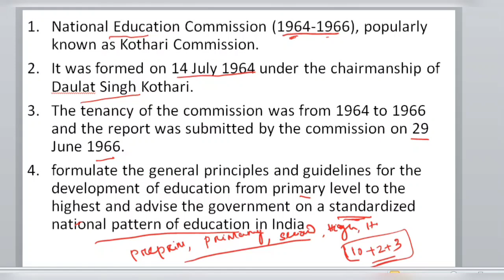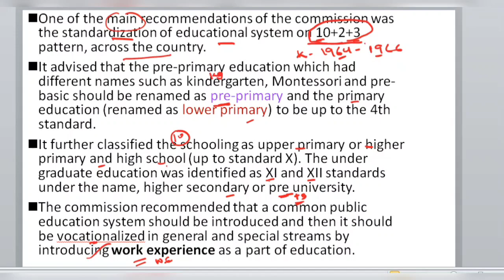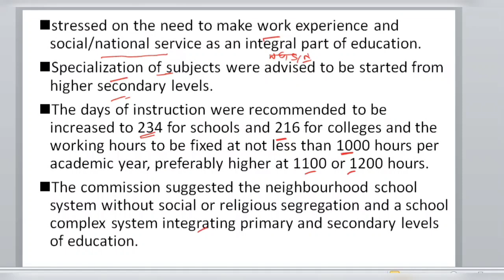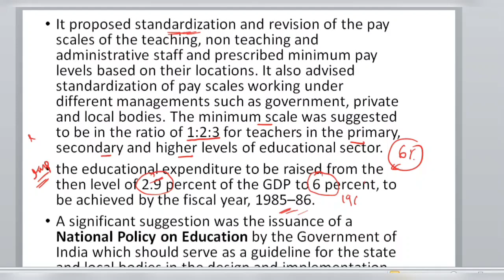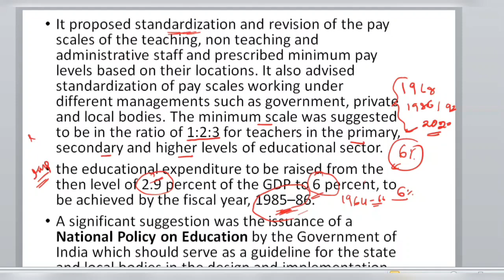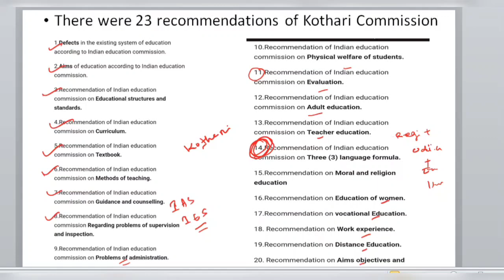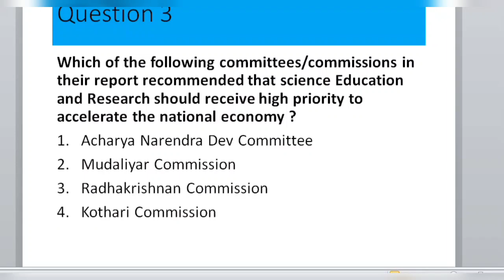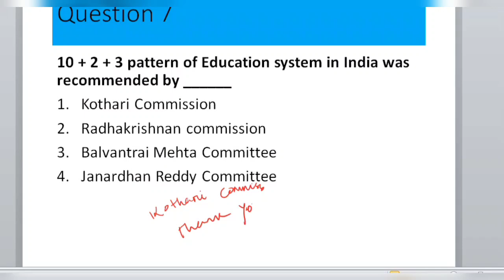Kothari Commission (1964-66)//Secondary Education Commission//Bed Entrance 2024//Science & Arts Bed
Odia Study Point
Telegram link 👇Welcome 🌻 to Odia Study Point📝
Dear Viewers ,
This channel provides you the best content for b.ed entrance exam under TE & SCERT,Govt of odisha.Also this channel provides  classes for OSSTET ,OTET, CTET,OAVS,KVS,NVS Recruitment entrance exam..
This channel has a official TELEGRAM public group naming -

Odia Study Point

Also you can join by  searching this name
                     OR
by the given link :-👎

Odia Study Point(telegram link)
Only You can👈

Following classes are provided here  :- (B.ED/OSSTET/ CTET /OTET / JT /
🔥 MATHEMATICS

🔥PHYSICS

🔥 CHEMISTRY

🔥 TEACHING APTITUDE

🔥 REASONING

🔥 PREVIOUS YEAR QUESTION SOLVED

💛💛Some important playlist [B.ed science entrance Exam ] 💚💚

👉 Magnetisim

👉Heat & Thermodynamics

👉 Electricity

👉 Atomic structure

👉 Chemical Equation & Reaction

👉 Sound wave

👉LINEAR EQUATION

👉 GEOMETRY

👉 MENSURATION

👉 TEACHING APTITUDE

👉 TRIGONOMETRY

👉 POLYNOMIAL

👉 NUMBER SYSTEM

👉BEd PYQ(PHYSICS) SOLVED:-

👉BEd PYQ(MATHEMATICS) SOLVED

REGARDS

❤️ODIA❤️STUDY ❤️ POINT❤️
# bed_entrance_exam_2024